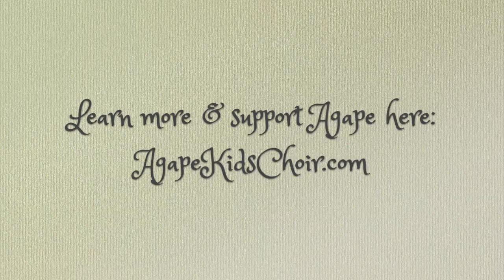Pigogo ~ The Peacock Song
I learned this song from the Agape Kid's Choir, a chorus based out of Uganda.  The story of this chorus has been told in an incredible film (not suitable for children) called We Are Together.